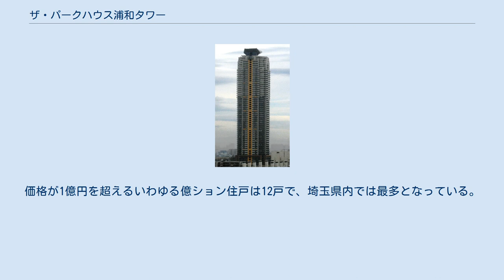ザ・パークハウス浦和タワー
ザ・パークハウス浦和タワー（ザ・パークハウスうらわタワー）は、埼玉県さいたま市浦和区の超高層マンション。
かつては新島とみの旧家が所在した。
埼玉県内で販売された分譲マンションの中では過去最高の坪単価を記録している。
 建設中の様子 さいたま市浦和区の中心部、浦和駅西口の中山道沿いに位置し、旧浦和宿本陣があった場所からやや南にあたる場所に建設されている超高層建築物。
かつては新島襄の母である新島とみの実家があった場所で、1876年にとみの自宅を買い取り浦和警察署が設置され、浦和警察署が現在地に移転後は浦和商工会議所が所在した。
商工会議所が現在地に移った後も名店センターとして残っていたが、2014年に老朽化のため取り壊され、跡地が三菱地所レジデンスの免震高層マンションとして開発されることとなった。
デザインは建築家の渡辺純が監修し、「頂」をキーコンセプトに浦和のランドマークタワーとして頂部にティアラを設置するなどの演出を行っている。
また、最上階の部屋の価格は1億5588万円で、坪単価は459万7823円と県内で分譲されたマンションの中では過去最高の坪単価として注目され、2015年9月には三菱地所レジデンスの販売するマンションで全国1位のモデルルーム来場者数を記録した。
価格が1億円を超えるいわゆる億ション住戸は12戸で、埼玉県内では最多となっている。
浦和駅周辺では4番目の高さの建築物となっている。